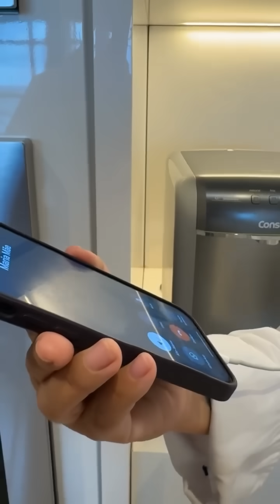✅ CARLINHOS MAIA DECIDIU QUE VAI VOLTAR A MORAR NA VILA EM PENEDO 😱